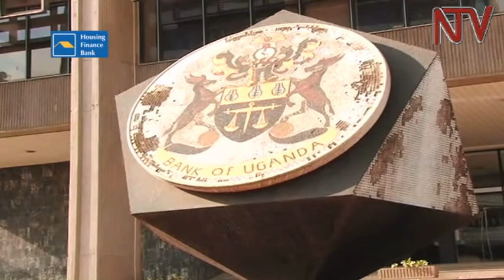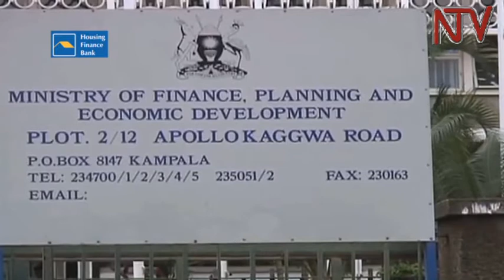IMF report exposesl hinderances to economic recovery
Even though the current low economic growth seems to stand out, it has been a trend happening over several financial years according the International monetary Fund. Following the release of a report by the IMF on the health of Uganda’s economy this week, the trend of slow down in the economy exposes several problems that must be addressed to assist economic recovery.